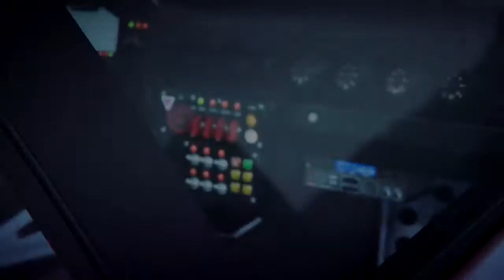PORSCHE CUP 2107 - RACE 2 - Meeting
PORSCHE CUP 2017 - RACE 2 - PRE-MEETING
Track: ERC 15
- 26 laps (1 warm-up, 24 racing laps, 1 victory lap)
- STARTGRID:  Woody, Mondeller, CoverGui, Heisenberg, G-Foss, NTN, FronePod, Calamity, Quickz